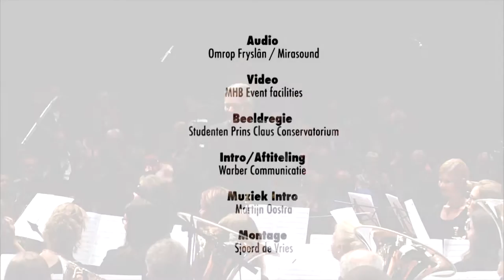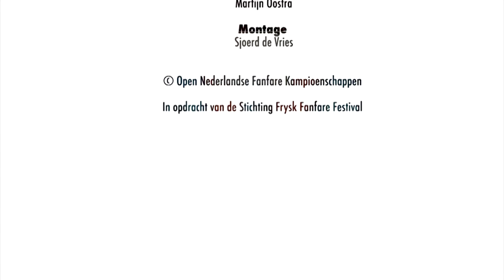Omaggio- Marco Pütz _ Jouster Fanfare Joure _ ONFK 2014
Omaggio van componist Marco Pütz, uitgevoerd door Kunst Na Arbeid Lunteren onder leiding van Siemen Hoekstra. Ze kwamen uit in de 1e divisie van de Open Nederlandse Fanfare Kampioenschappen (ONFK) in 2014, deze vonden plaats in de Lawei te Drachten.